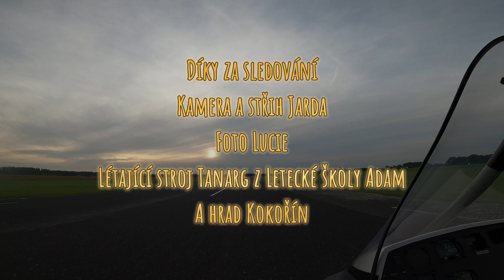MZK, motorové rogalo: S Lucií a Tanargem do Mělnika a na Kokořín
Video z cyklu "to je dost, žes mě vyvez", v mírnější verzi "Lucy on the Sky". Neboli výlet s Lucií. Tentokrát podél Labe do Mělníka, soutok Labe a Vltavy, mělnický zámeček, hospoda u Grobiána a Kokořín. Pěkné to bylo :-)